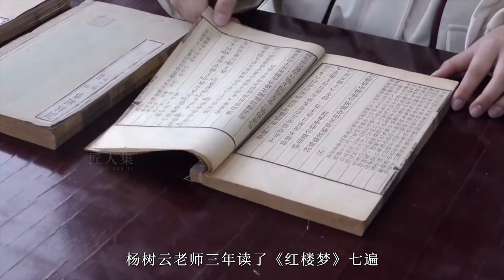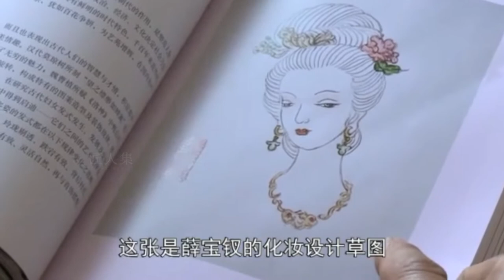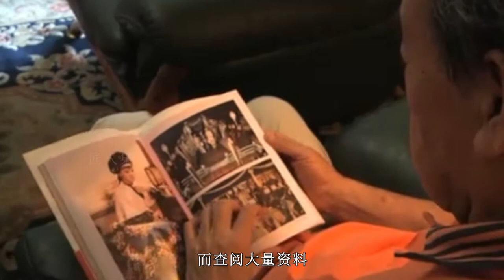中國經典影視作品背後的男人——楊樹雲，一輩子只做了化妝這一件事！| 匠人集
中國中很多經典影視作品的美人都出自他手，影視作品重現林黛玉，楊貴妃，武則天這樣的經典古裝美人，不僅保留了每個角色的個人識別度，哈不斷對人物歷史進行探索研究，今天帶大家欣賞一下中國古典美人。